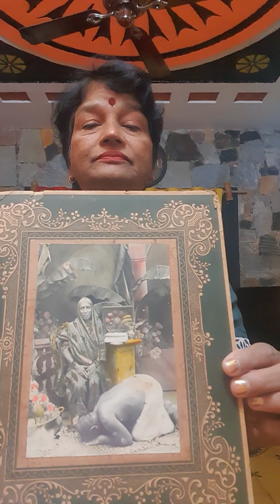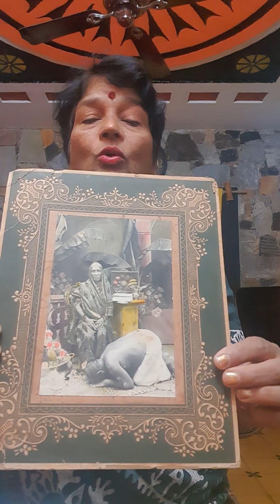DAADI MAA KA BACHPAN 25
मातृ देवो भव,
पितृ देवो भव I🙏🙏